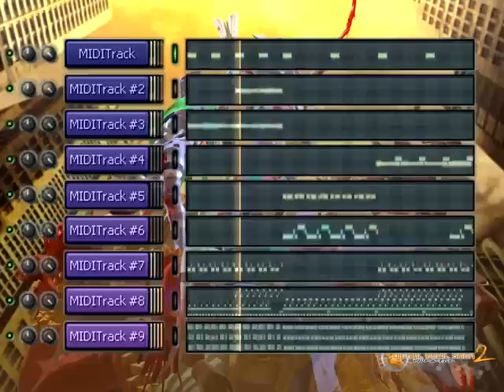Shin Megami Tensei: Digital Devil Saga 2 - Occupied Sector (PS2 Version)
The song in-game of the PS2 version sounds different from the OST.